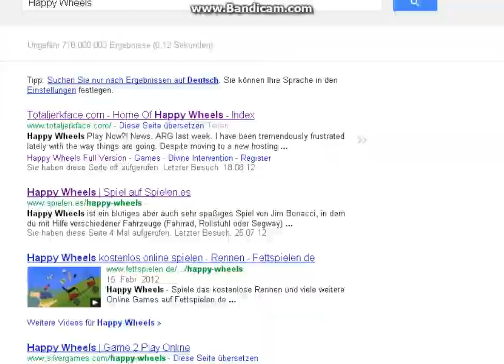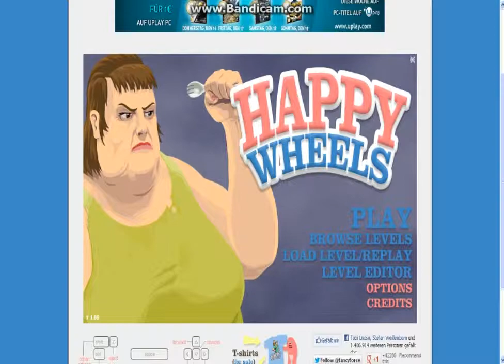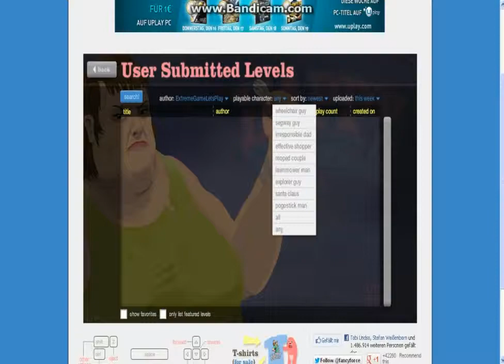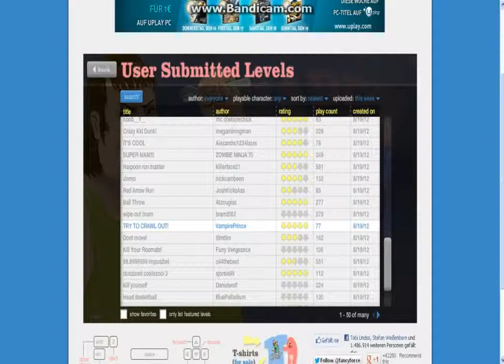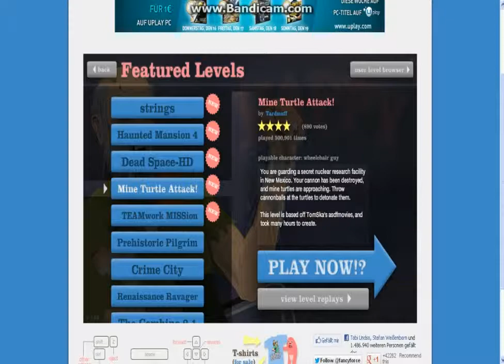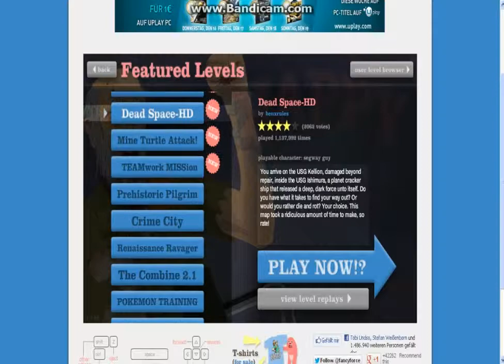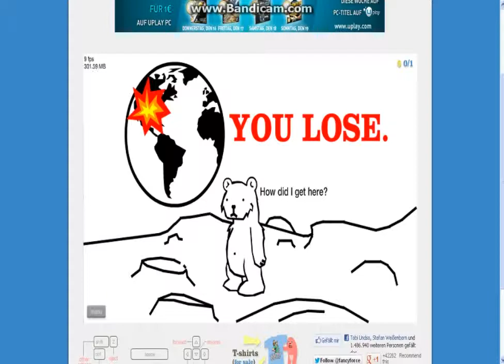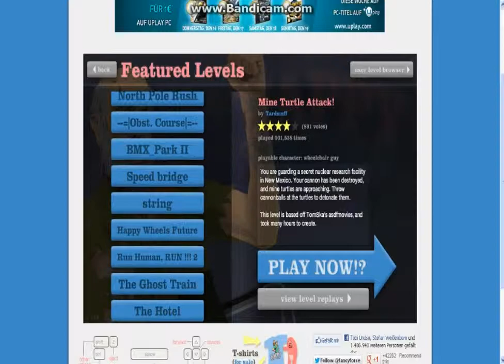Lets Play Happy Wheels #005 - Aufklärung,Wrestling & Info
Neue Aufnahme Cam: FRAPS :) werde bald mein 1. Lets Flash aufnehmen mit Fraps. Hoffe es gefällt euch